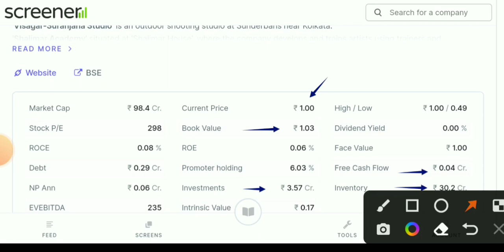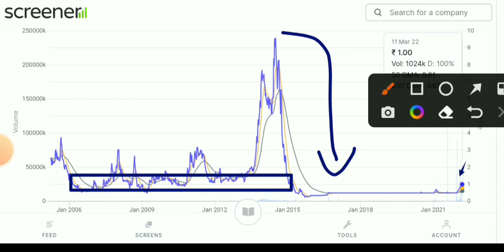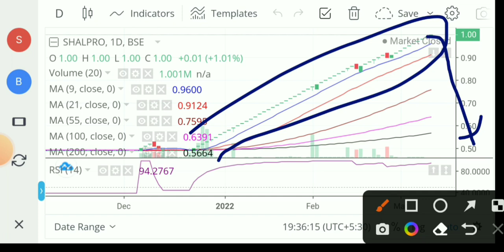Shalimar Production latest news। Shalimar Production share। Shalimar Production share latest news